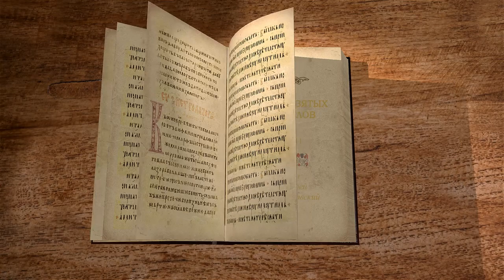Деяния святых апостолов. Глава 11. Протоиерей Андрей Рахновский. Новый Завет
В 11 главе мы продолжаем знакомиться с жизнью первой христианкой общины.
Читает и комментирует протоиерей Андрей Рахновский.